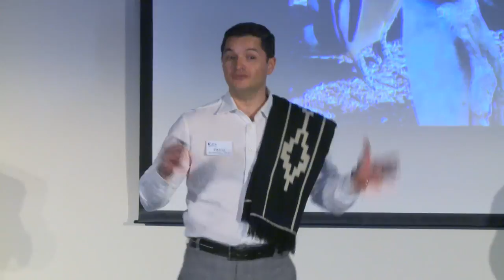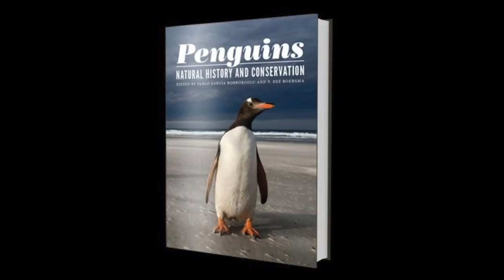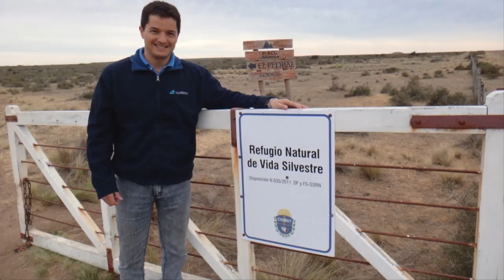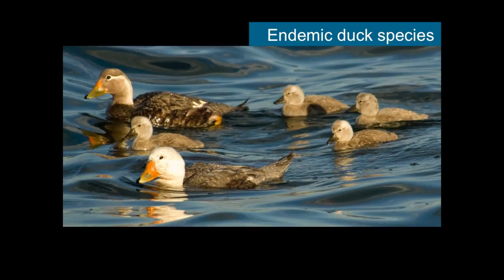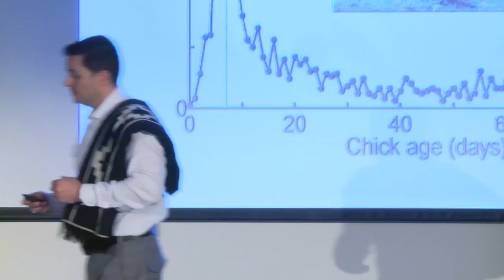Global Penguins Society · Dr. Pablo Borboroglu · SF Expo 2016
Global Penguin Society (GPS) is promoting penguin conservation and advocating for solutions to sustainable healthy activities in the ocean. They work with penguin researchers and conservationists worldwide, implementing a united conservation front for these charismatic flightless birds. GPS also promoted the creation of the first ever IUCN Penguin Specialist Group, dedicated to the conservation of all 18 species.